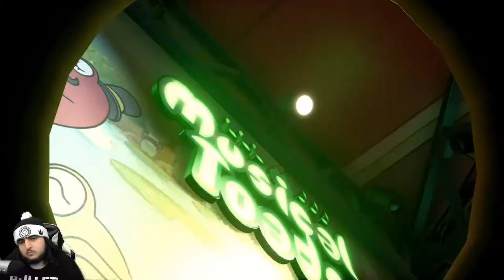Find The Lost Toys! | Kingdom Hearts 3 Let's Play Part 12